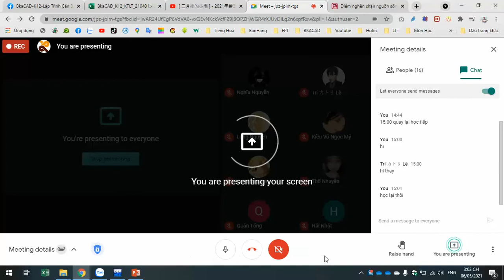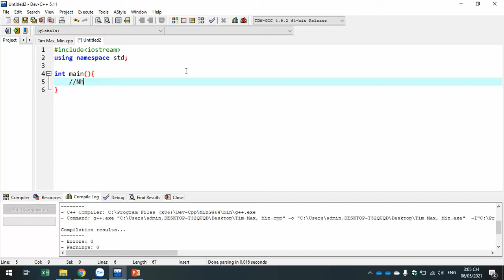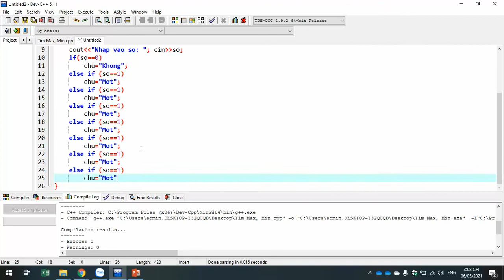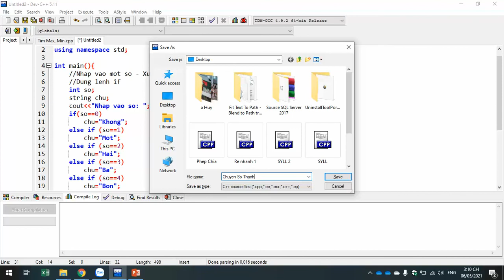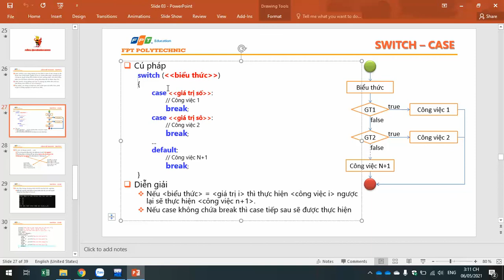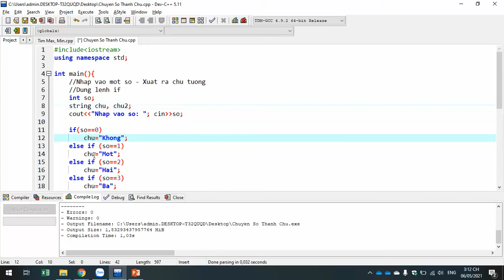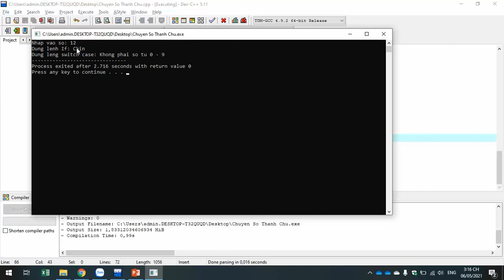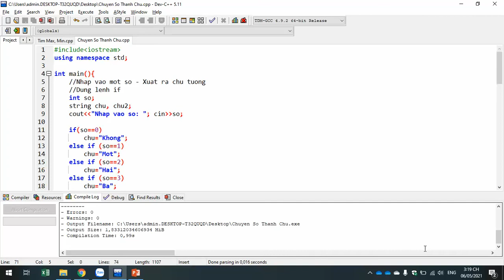Dùng Lệnh Switch Case Chuyển Số Thành Chữ Trong C++